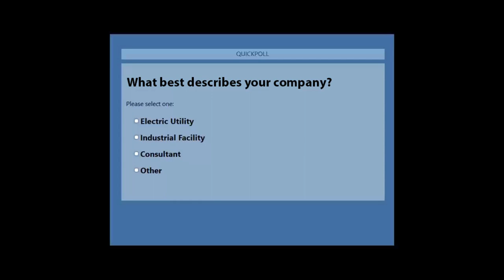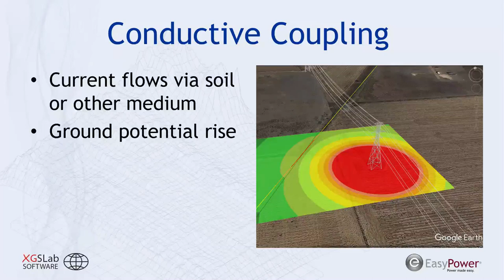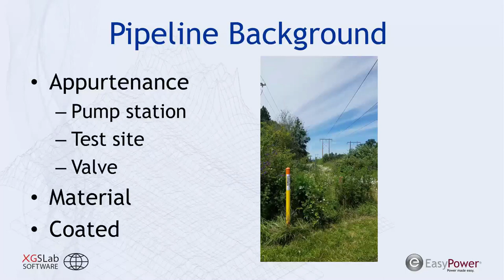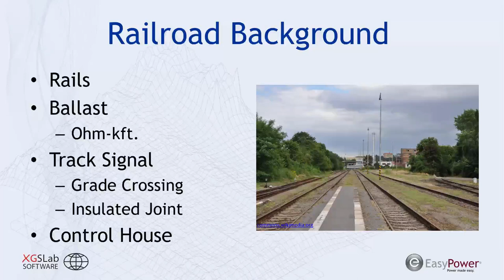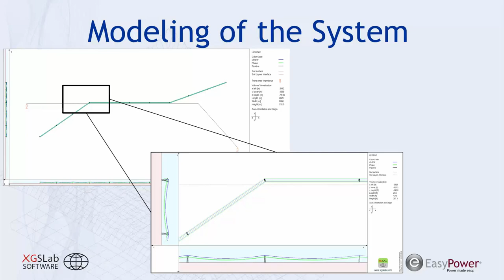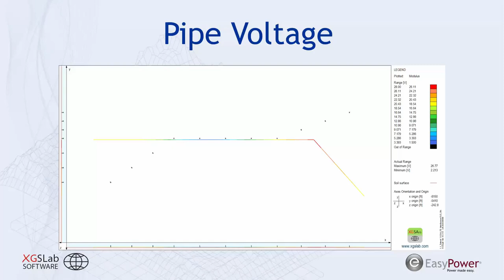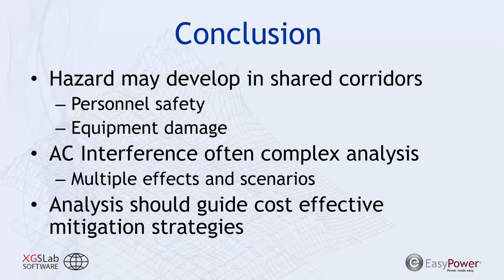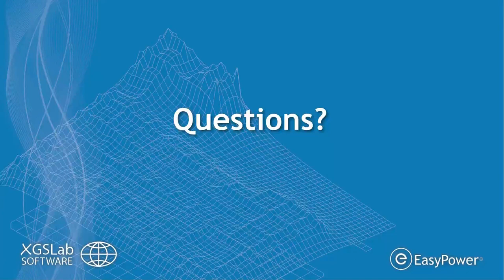AC Interference in Shared Corridors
Increasingly, the electric power industry finds the need for rights-of-way that are either co-located or that cross other conductive facilities such as pipelines or railroads. High voltage AC transmission lines may affect adjacent facilities, which can possibly damage equipment, reduce the facilities' longevity, and create hazards for the personnel and public. This webinar, given by David Lewis, P.E., an electrical engineer at EasyPower, explains how nearby facilities are affected by AC interference and provides guidance on the steps that engineers can take to accurately evaluate the complex challenges of AC interference using XGSA_FD.